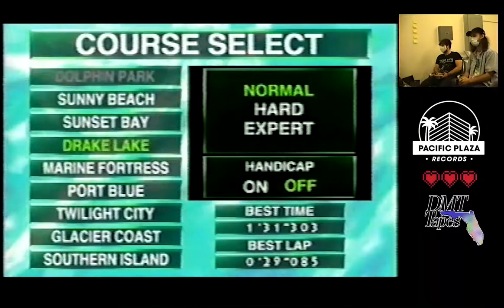Trucks Passing Trucks - WAV.RACE64 LIVE! (We Love DMT-FL Set)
Video and Audio from the Trucks Passing Trucks performance on the We Love DMT-FL Livestream!

This video was made with the help of DaBootyWizard, check out his YT channel:

Editted and Remastered by Trucks Passing Trucks

Credits for Bonus Track:
Guitar: Trucks Pass Trucks
Electronic Wind Instrument Solo: Thom Hosken (Love In Dust, Donor Lens, Witchita Limewire)